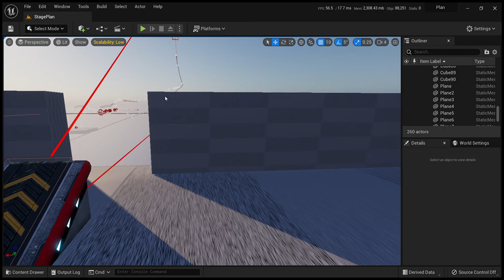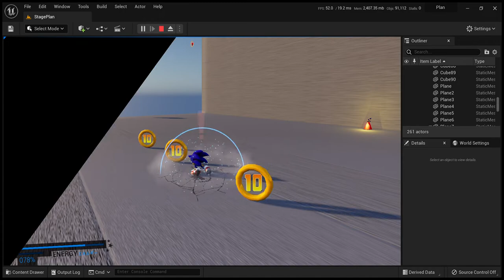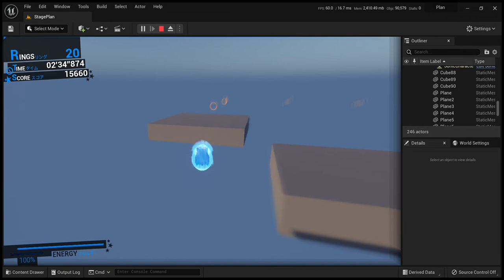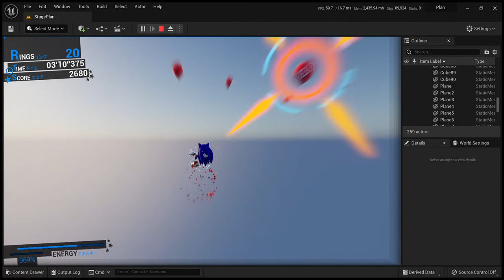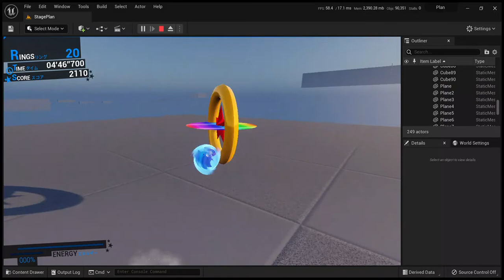Making My Own Sonic Stage (ALPHA) - All Paths - Unreal Engine (Infinity Engine)